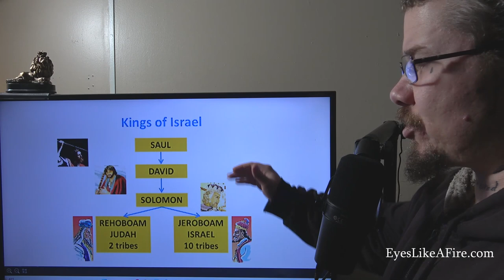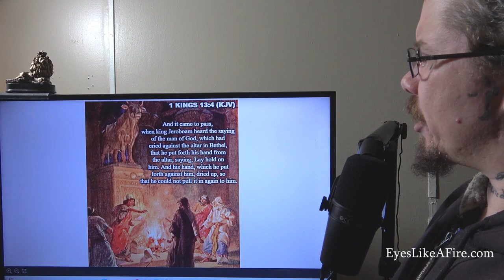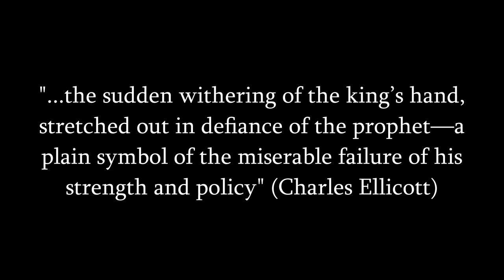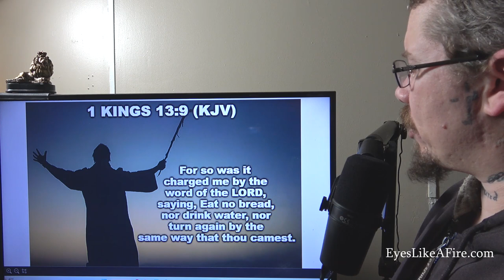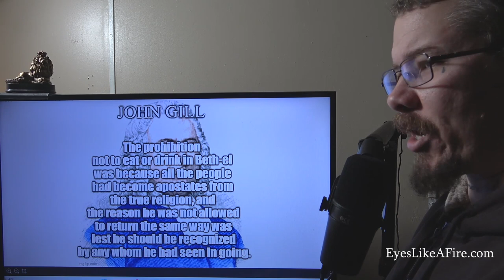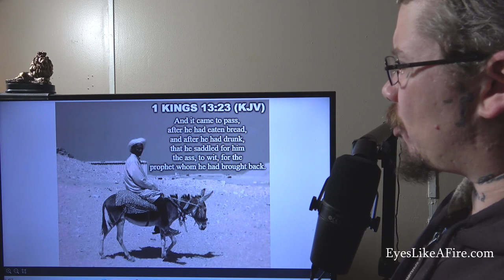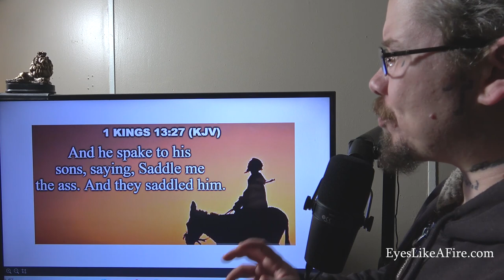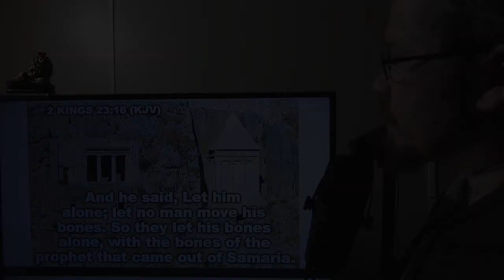(TRAGIC) The Unnamed Prophet of 1 Kings 13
The unnamed prophet who pronounced judgment upon the altar at Bethel. The prophet is later slain by a lion for his disobedience afterwards.